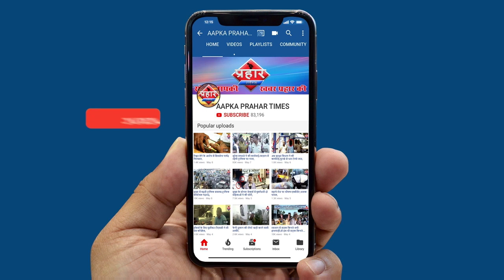40 करोड़ से हाजी अली दरगाह का सुंदरीकरण होगा ||Aapka Prahar Times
40 करोड़ से हाजी अली
दरगाह का सुंदरी कारण होगा

2 साल में हाजी अली का होगा सुंदरीकरण
अत्याधुनिक लाईट सिस्टम लगाए जायँगे